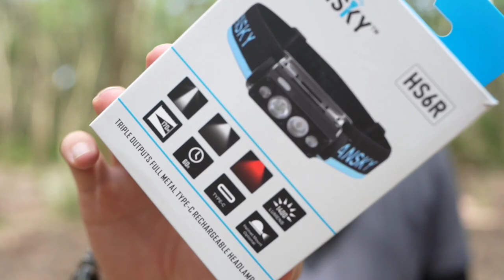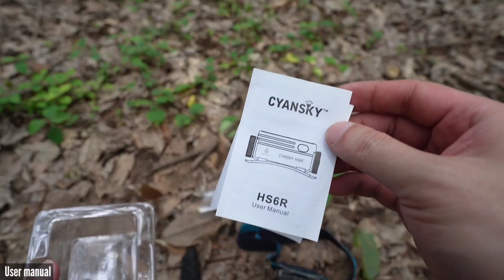CYANSKY HS6R HEADLAMP 1400 LUMENS ฝาปิดเลนส์รีวิว EP.46